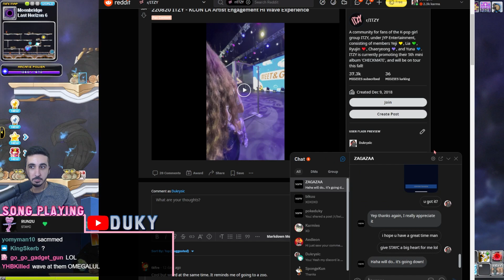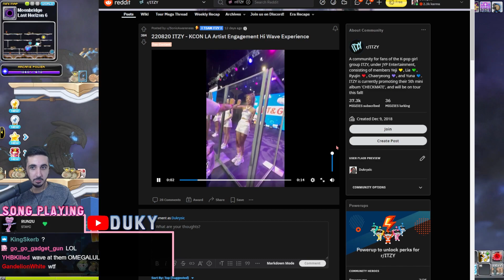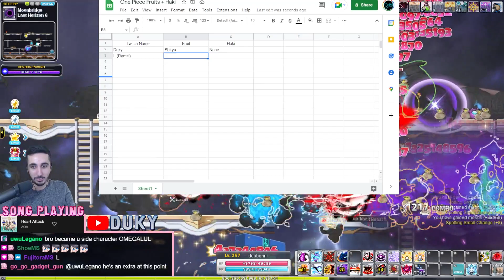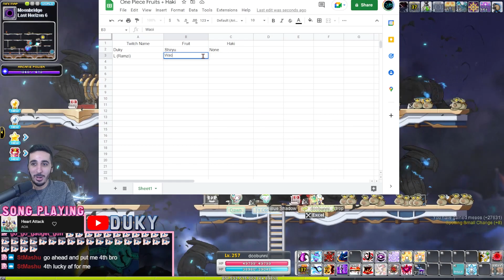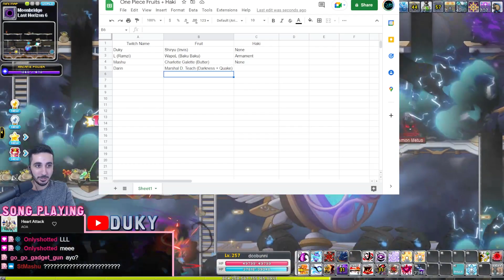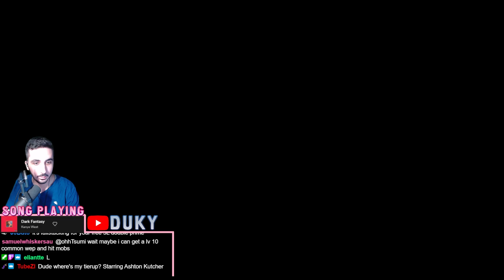Bad Decisions + Black Mage - Maplestory Fresh Account Progression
First time getting fked on this account XD